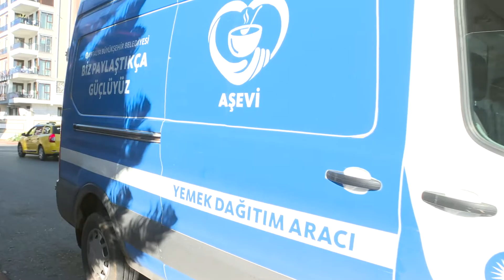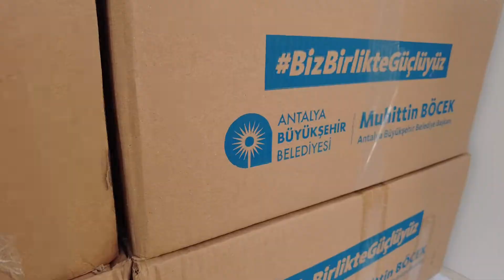ANTALYA BÜYÜKŞEHİR ÇÖLYAK HASTALARINA GIDA YARDIMI YAPIYOR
Antalya Büyükşehir Belediyesi birçok kişinin adını bile duymadığı bir hastalık olan çölyak hastalarını yalnız bırakmıyor. Bir sindirim sistemi hastalığı olan çölyak ile mücadele eden vatandaşlara Antalya’nın 19 ilçesinde Büyükşehir Belediyesi tarafından hazırlanan glutensiz gıda paketleri dağıtılıyor. Son derece pahalı olan glutensiz ürünlerden oluşan yardım paketleri yüz güldürüyor.

Birçoğumuzun adını bile duymadığı bir hastalık çölyak. Hastalıkları kadar tükettikleri gıdalar da farklı olan çölyak hastaları, sağlıklı beslenebilmek için glutensiz gıdalara ihtiyaç duyuyor. Piyasada az bulunan ve oldukça pahalı olduğu için çölyak hastalarının almakta güçlük çektiği ürünler, Antalya Büyükşehir Belediyesi tarafından ücretsiz sağlanıyor. Belediyeye raporlarıyla birlikte başvuruda bulunan vatandaşlara incelemeleri tamamlandıktan sonra belirli aralıklarla glutensiz gıdalardan oluşan paketler teslim ediliyor. Çölyak hastaları belediyenin yaptığı bu yardımın çok önemli ve hayati olduğunu söylüyor.
EKMEĞİNİ KENDİSİ YAPIYOR
Antalya Büyükşehir Belediyesi tarafından ücretsiz olarak dağıtılan kolilerde glutensiz un, glutensiz makarna, glutensiz şehriye, glutensiz kurabiye gibi ürünler yer alıyor. Glutensiz ekmek bulmakta zorlanan, bulsa bile tanesi 25 lirayı aşan fiyatlarla satılan ekmeği her gün alamayan çölyak hastaları, gıda kolilerinden çıkan glutensiz unlarla kendi ekmeklerini yapıyor. Büyükşehir’den glutensiz gıda yardımı alan 71 yaşındaki Melek Efe de kendi ekmeğini kendisi yapıyor.
RAHATÇA EKMEĞİNİ YAPIYOR
8 yıl önce çölyak hastası olduğunu öğrenen Melek Teyze, glutensiz ürünlerin hepsinin çok pahalı olmasından yakınıyor. Antalya Büyükşehir Belediyesi’nin glutensiz gıda paketi yardımından yararlanan Melek Teyze, “Bu zamanda geçinmek zor. Çölyak hastaları için daha da zor. Bir ailede 2-3 kişinin çölyak hastası olduğunu biliyorum. Ürünler çok pahalı.
Başkanımız Muhittin Böcek’ten Allah razı olsun bizlere de yardım ediyor. Belediyenin gönderdiği paketten çıkan glutensiz unla rahatça ekmeğimi yapabiliyorum” dedi.
10 yıldır çölyak hastası olan Hafize Şubaşı da Büyükşehir Belediyesi’nin glutensiz gıda yardımından yararlanıyor. Subaşı, “Gözümüz yolda oluyor. Bu paketleri görünce mutlu oluyoruz” diyerek Antalya Büyükşehir Belediye Başkanı Muhittin Böcek’e teşekkür etti.
BÜYÜKŞEHİR İMDADA YETİŞTİ
9 yaşındaki kızı 18 aylıkken teşhis konulan çölyağı “Doktorların bile unuttuğu bir hastalık” diye tanımlıyor Nermin Yörükseven. 3. Sınıfa giden kızı Ada’yı büyütürken çok zorlandığı zamanlar olduğunu söyleyen Yörekseven,  “Antalya Büyükşehir Belediyesi zor zamanları atlatmamıza yardımcı oldu. Bu pahalılıkta, çocuklarımızın bulamayacağı şeylere ulaşmamızı sağlıyorlar. Ada büyüyor eskiden bir ayda yediği makarnayı şimdi iki seferde yiyor” sözleriyle çölyaklı bir çocuğun ailesinin neler yaşadığını özetliyor.
MUHİTTİN AMCA’YA KURABİYE TEŞEKKÜRÜ
Anne Nermin Yörükseven çölyaklı çocukların okulda en çok arkadaşları kantine gidip bir şeyler aldığı zaman üzüldüğünü söylüyor. Çünkü kızı Ada’nın ve çölyaklı diğer çocukların böyle bir şansı yok. Anne Yörükseven kızının beslenme çantasını her gün özenle kendisi hazırlıyor. Ada ise en çok Büyükşehir Belediyesi tarafından gönderilen gıda paketinde yer alan glutensiz kurabiyeleri seviyor. Ada, kurabiyeler için duyduğu mutluluğu “Muhittin Amca kurabiyeler için çok teşekkür ederim” sözleriyle dile getiriyor.